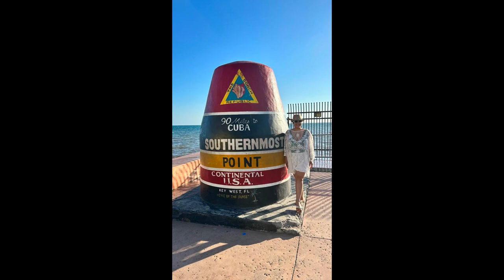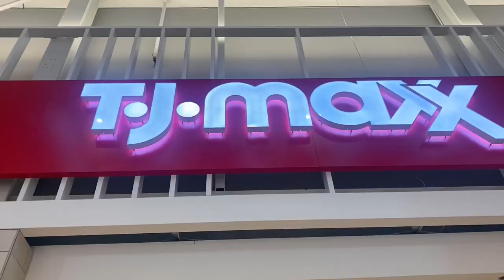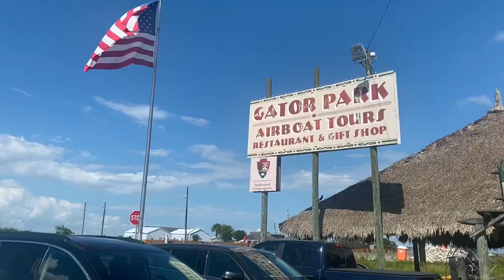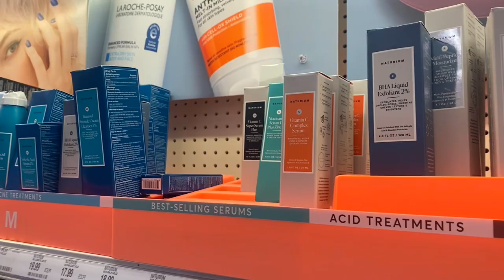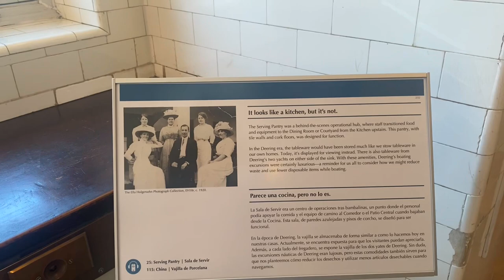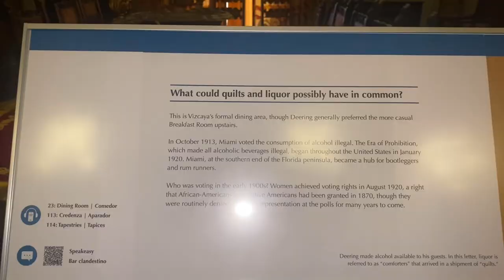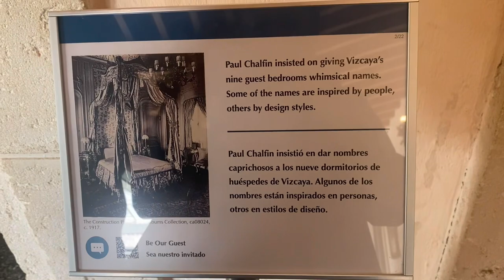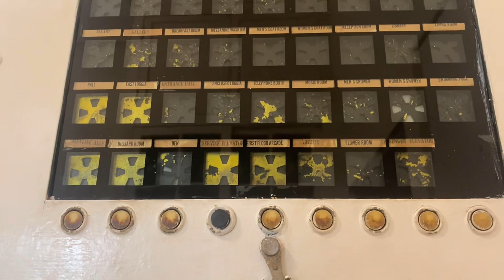My Miami Holiday Vlog | Exploring Florida USA by Road | Summer Holiday Vlog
In this Miami Holiday Vlog, I'm traveling to Florida USA by road so that I can explore the whole state. This is my first time visiting Florida and I'm really looking forward to exploring all the amazing sights and sounds this amazing state has to offer!

In this video, you'll get to see all the highlights of my trip, from swimming with dolphins in Miami to checking out the beautiful beaches of Fort Lauderdale. I hope you enjoy watching my Miami Holiday Vlog as much as I enjoyed making it!